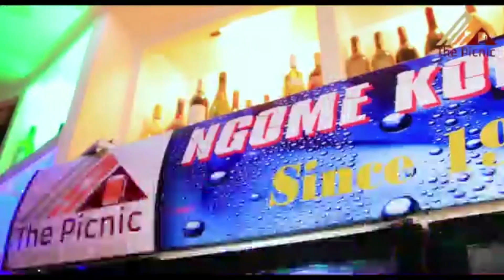EWURA YATANGAZA KUSHUKA KWA BEI YA MAFUTA YA DIZEL